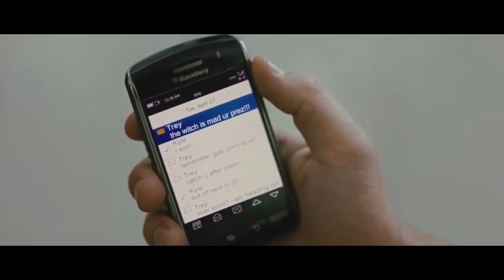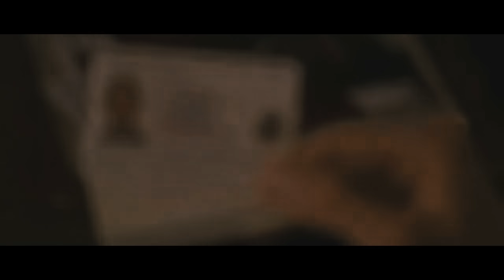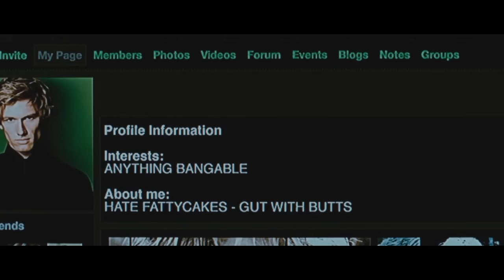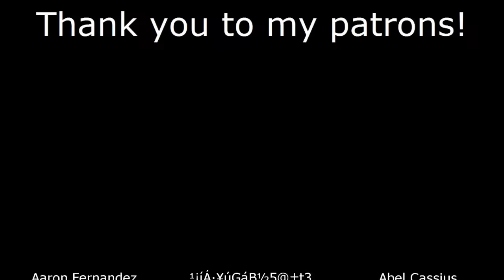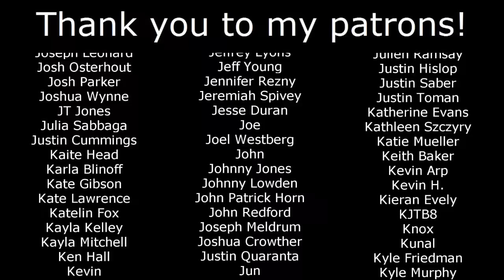Nobody on the planet remembers Beastly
BEST. EMBRACE. THE SUCK.

Best story for a moody Twilight-era young adult adaptation:
ET but the lead is a girl and ET is hot

Was he MEANT to be Gaston was that why his Beast-self was named Hunter? What was even going on there? Should I read the book?